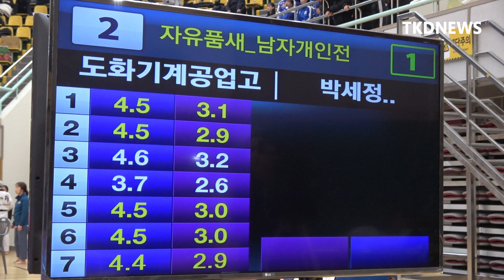대표선발전ㅣ자유품새 남자 17세이하부 2위 박세정(도화기계공고)ㅣ태권도신문 TKDNEWS